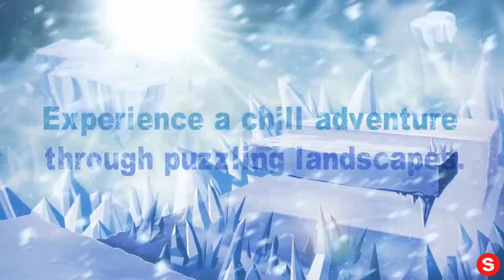youtube video #-2j5V50HMeA